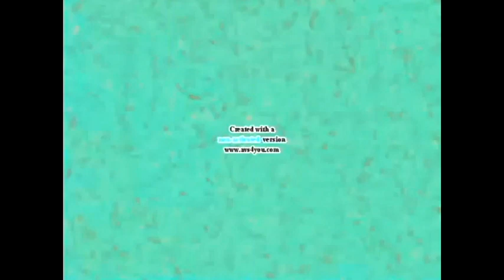K.../MICKEY MOUSE CLUBHOUSE BOODLES